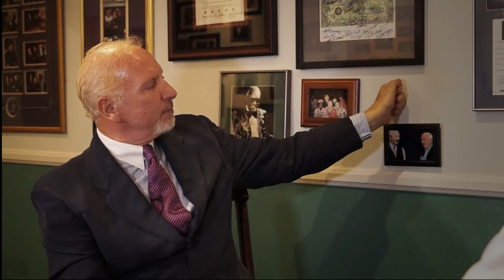How to become the person you most want to be by achieving your goals ? - Mark Victor Hansen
David Laroche is interviewing Mark Victor Hansen a Speaker, Writer, Trainer and Entrepreneur. He leaned the importance of a "good story" during his early ages from his mother. Actually, along with his friend Jack, Mark wrote, published and sold a lots of books since he started writing. By now, he has sold about half a billion books, just half-way from his main goal, he said. Indeed, from what he has learned from his mentors, including his friend Jack, Mark is aiming to sell over one billion book in the next few years.